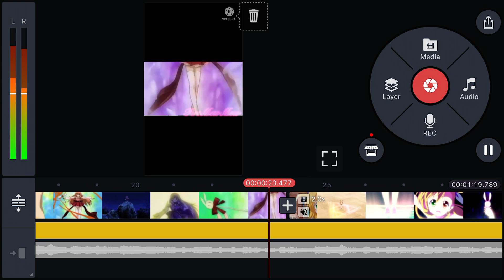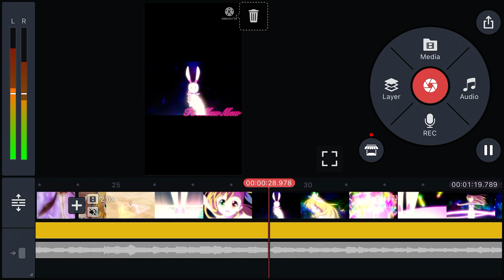Preview to my magical girl amv in progress